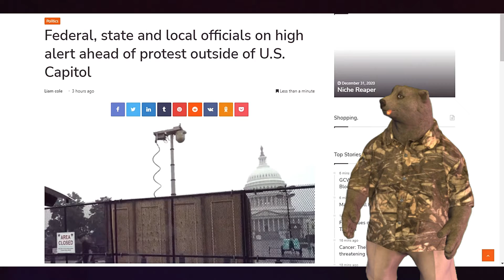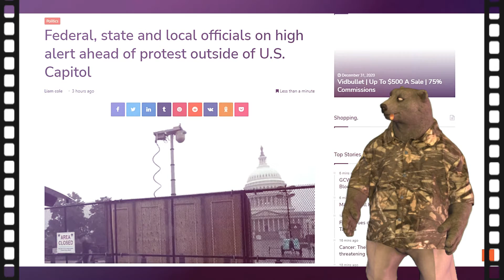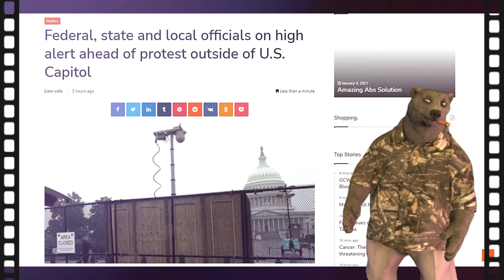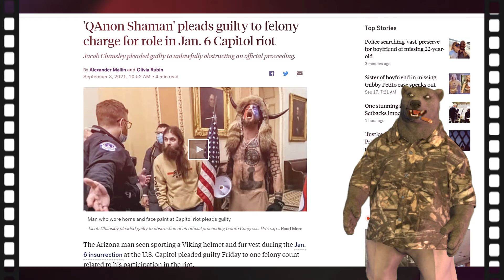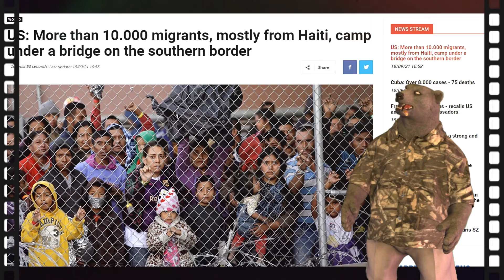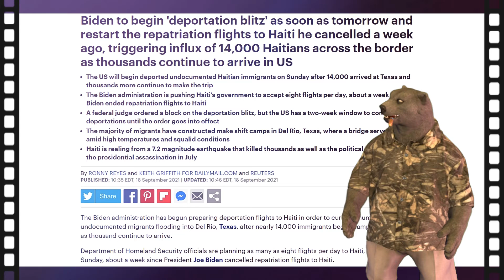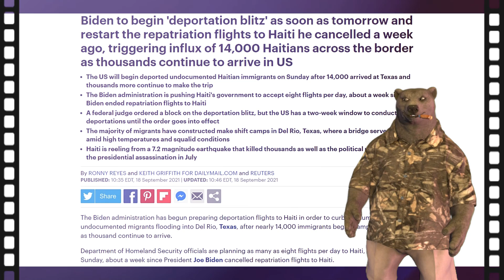Mountain meet mole hill